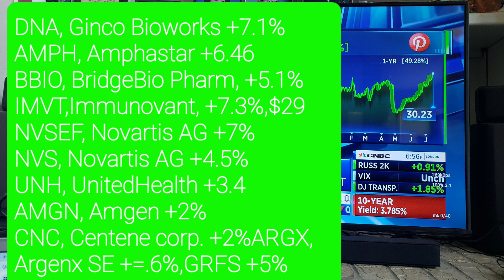미약사 1분뉴스, Great news and the beginning of Greater news